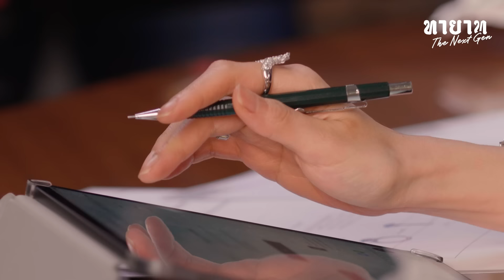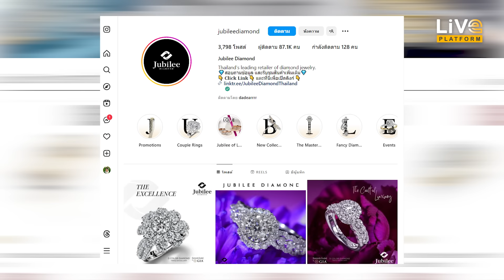ทายาท The Next Gen | Highlight l EP. 1 : Jubilee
“อย่าให้คนคิดว่า เป็นลูกเจ้าของแล้วถึงได้มาทำงานนะ”

ทายาทธุรกิจครอบครัวล้วนเคยได้ยินประโยคนี้

เจ้าของกิจการที่ทำงานมาถึงจุดหนึ่ง มักเลือกทางปรับให้องค์กรมีความเป็นมืออาชีพ จ้างผู้เชี่ยวชาญมาบริหาร มากกว่าจะให้ลูกหลานขึ้นมารับช่วงต่อ

แต่บางจังหวะ โชคชะตานำพาให้ทายาทต้องมาสานต่อ ทุกคนล้วนต้องเผชิญกับคำถามว่า เก่งหรือยัง เหมาะสมแค่ไหน ที่จะมาดูแลธุรกิจต่อจากผู้ที่สร้างมันมา

ทายาทของ Jubilee Diamond ฝ่าฟันมาได้อย่างไร เธอและเขามาเล่าให้ฟัง

พบกับเรื่องราวของ 4 ธุรกิจได้ทางช่องของ The Cloud ทุกวันจันทร์ที่ 2 และ 4 ของเดือน